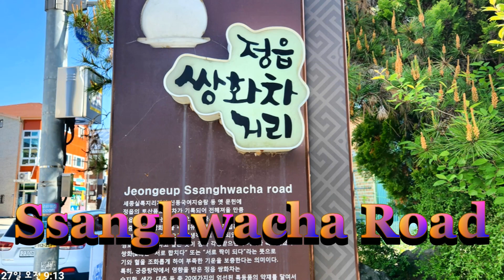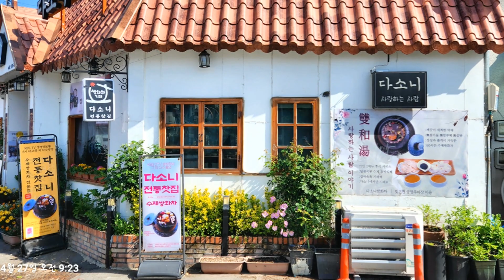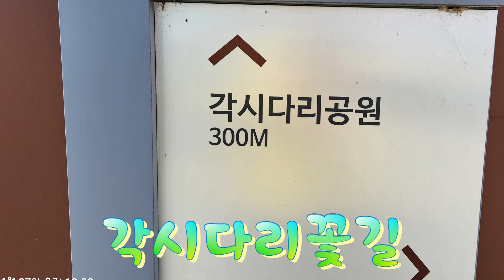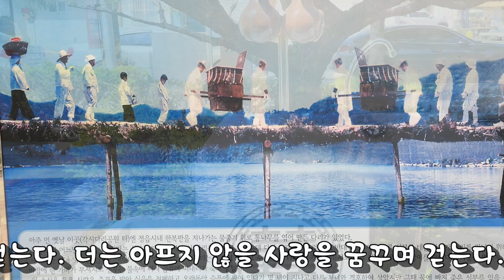Photo & trip : 마음이 움직이는 곳으로(쌍화차거리,각시다리꽃길)